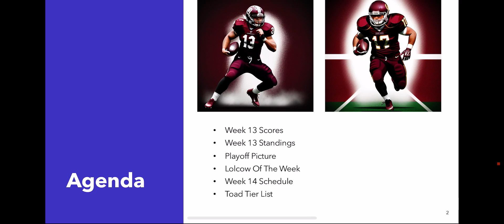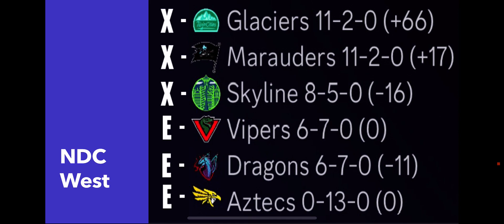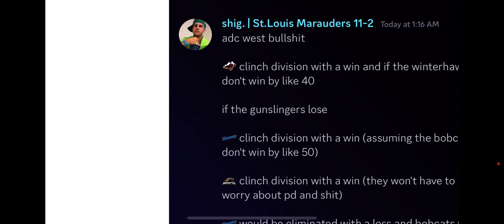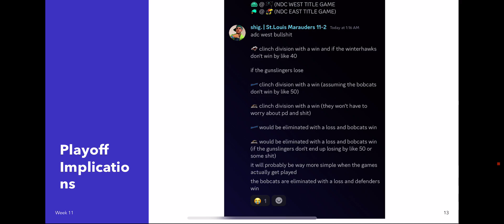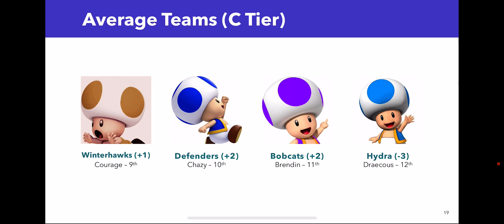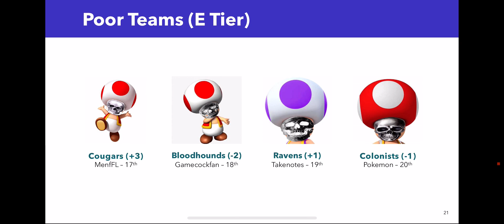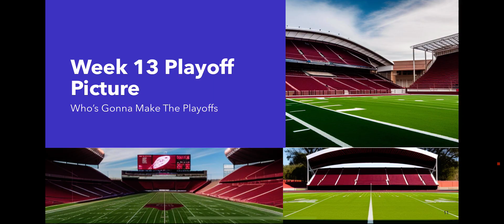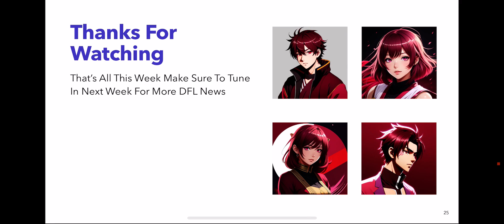DFL Season 10 Week 13 Recap